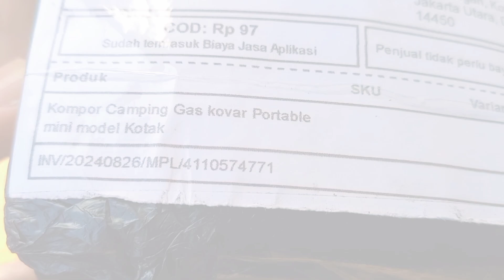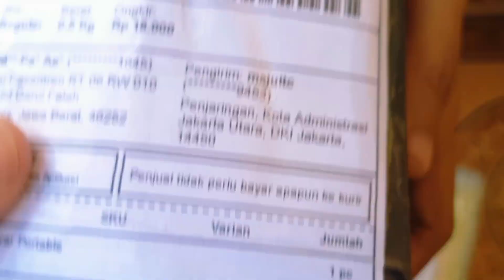Cara Memasang Gas Portable Unboxing Kompor Camping Dapat Harga Murah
Begini cara pasang gas di kompor camping mini sekaligus unboxing belanja online dapat harga murah dengan diskon besar.